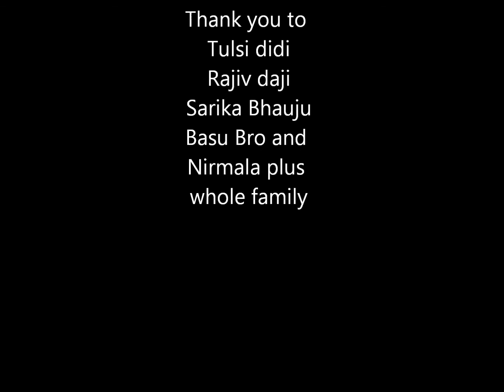Mansi 1st birthday 2013